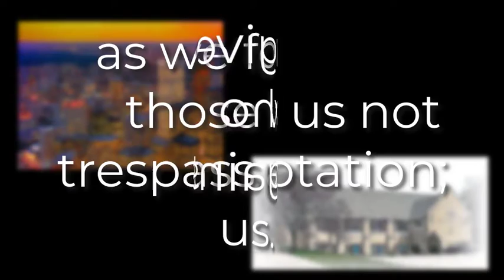Lord's Prayer - 9th Sunday after Pentecost - Aug 2nd